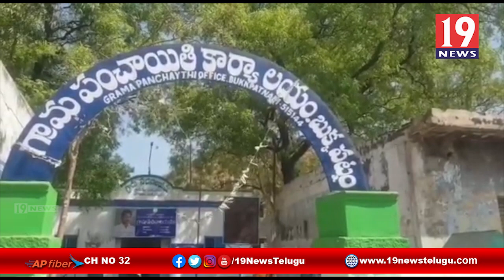ప్రతి పేదవారికి ఇల్లు నిర్మించడమే వైసిపి లక్ష్యం పుట్టపర్తి ఎమ్మెల్యే దుద్దుకుంట శ్రీధర్ రెడ్డి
ప్రతి పేదవారికి ఇల్లు నిర్మించడమే వైసిపి లక్ష్యం పుట్టపర్తి ఎమ్మెల్యే దుద్దుకుంట శ్రీధర్ రెడ్డి అనంతపురం జిల్లా | 19 Newstelugu